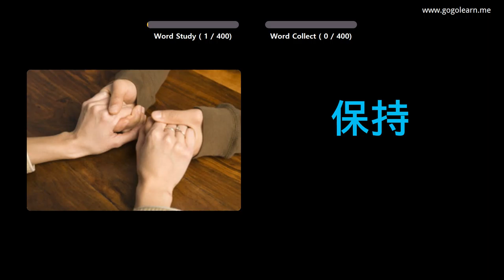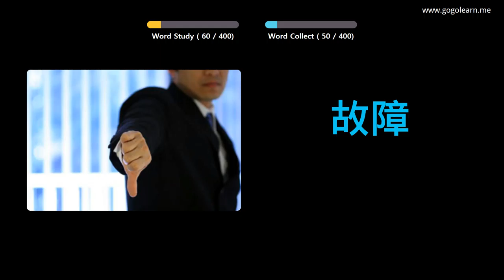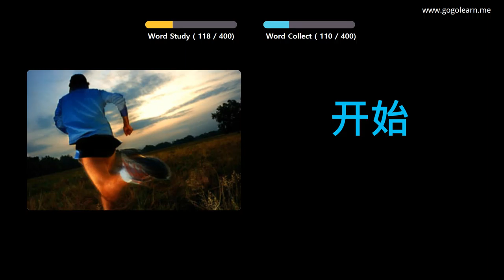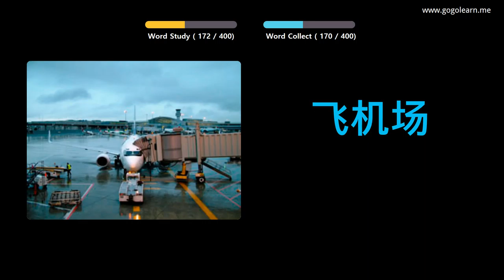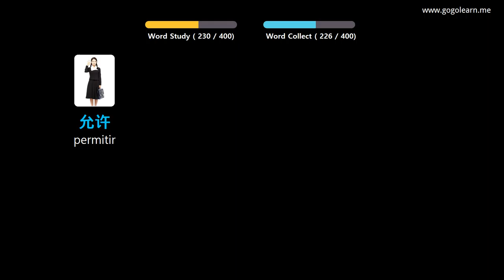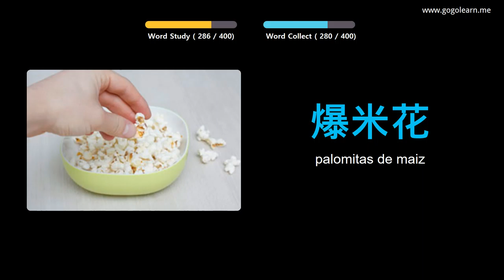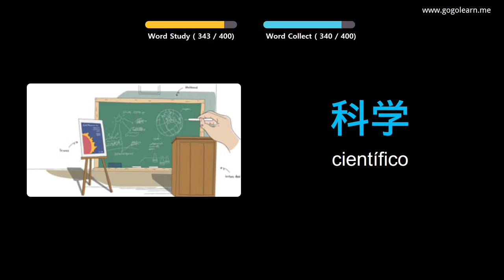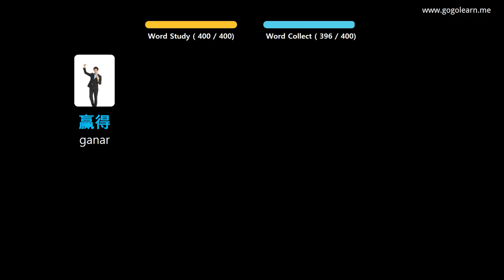Aprender Chino A Través De Imágenes |Vocabulario Chino Escuela Intermedia 2 | Golearn